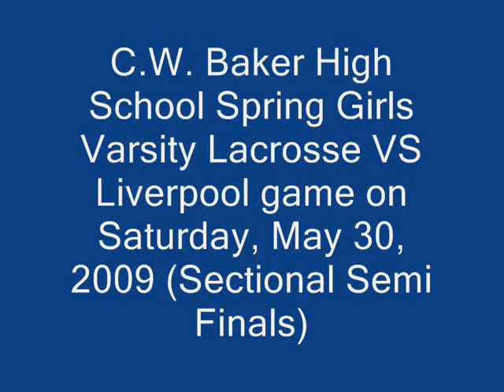C.W. Baker High School Spring Girls Varsity Lacrosse VS Liverpool game on Saturday, May 30, 2009 (Sectional Semi Finals) 4